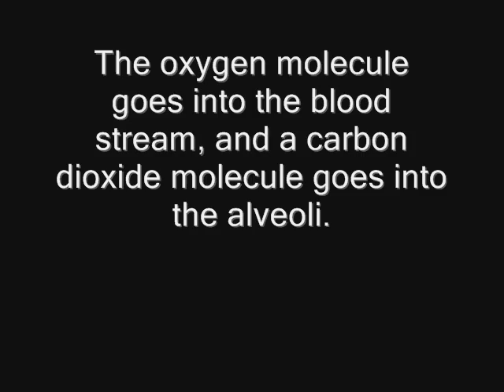Respiratory System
The circulation and respiratory system are closely linked together. It started in the respiratory system forms your noise and mouth. With you inhale, you inhale mainly oxygen and to trachea down the trachea. The trachea goes to the bronchus that goes into the lungs, the air you breathe isn't clean so there are small hairs called cilia that traps them and push them up the trachea. Inside the lung are the alveoli, which is the main area where oxygen and carbon dioxide is exchanged. The oxygen goes into one tube inside the alveoli, which leads to the red blood cells, while carbon dioxide leaves the blood cells down another tube and out of the mouth when you exhale. A major muscle in the respiratory system is the diaphragm. When you inhale the diaphragm flattens so your lungs will be able to expand.